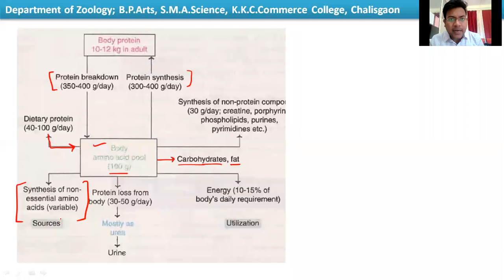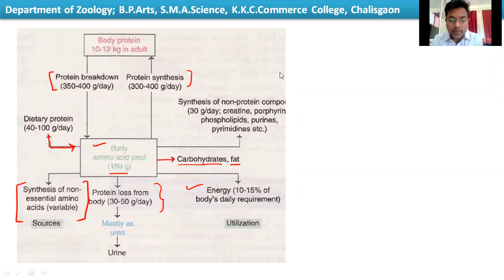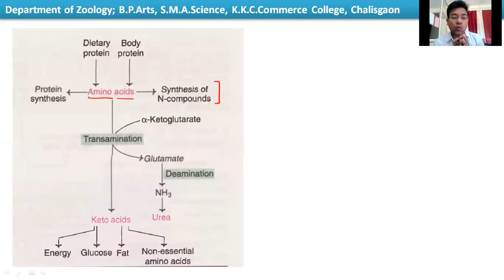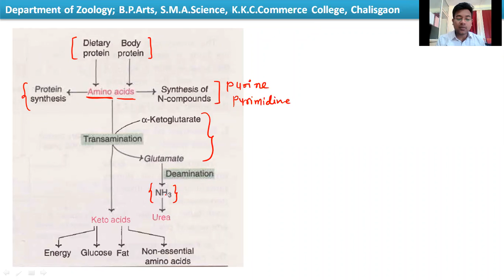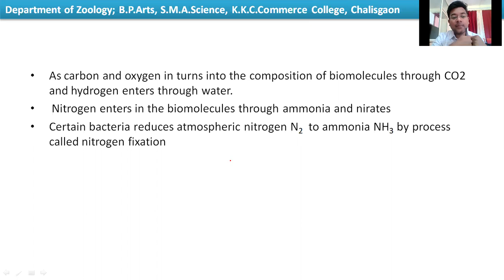General aspects of amino acid metabolism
S.Y.B.Sc.ZOOLOGY K.B.C. N.M.U.,JALGAON; B.P.ARTS, S.M.A. SCIENCE, K.K.C.COMMERCE COLLEGE, CHALISGAON; DEPARTMENT OF ZOOLOGY, ZOOM LIVE LECTURE 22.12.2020